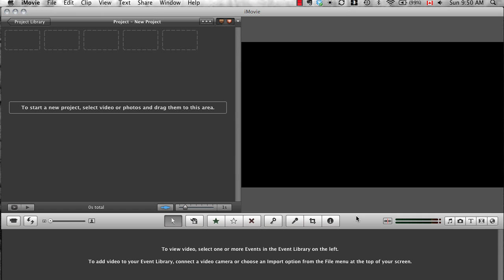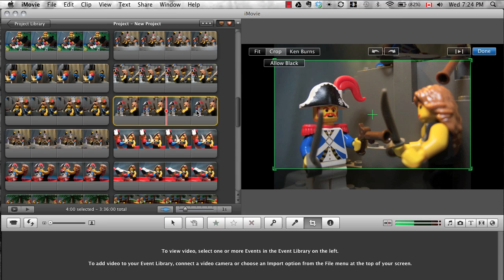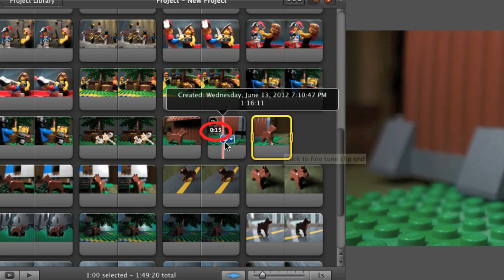Book Trailer Behind the Scenes #2: Adding Still Images in iMovie '11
Justin Unrau walks through his process of building a book trailer using iMovie 11. He demonstrates how to import and adjust still image sequences, and provides tips for making visually engaging book trailers. This video is a companion to his benchmark trailer for A. S. King's Dust of 100 Dogs. View Justin's original video at:

This video was designed and produced by Justin Unrau. Funding for this project was provided by the iSchool@UBC and UBC Arts ISIT.
Executive producer: Dr. Eric Meyers
Title sequence: Kevin Day.

LEGO® is a registered trademark of the LEGO® Group of companies,